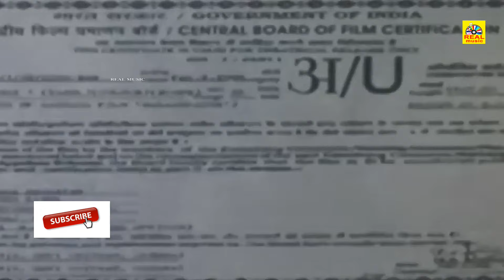நாக தேவதை | Naga Devathai | Sai Kumar | Prema | Soundarya | Real Music@OnilneTamilMovies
Watch Movie - Naga Devathai

Cast -
Sai Kumar
Prema
Soundarya
Charulatha